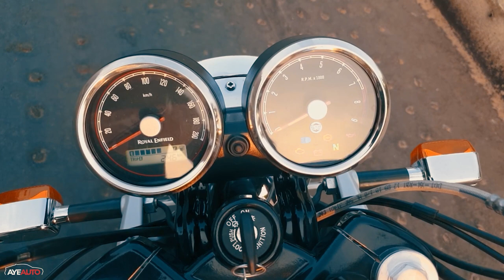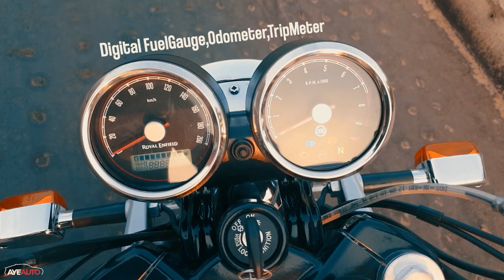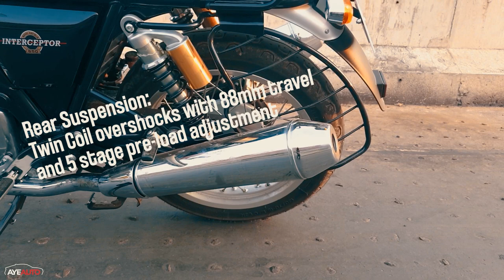Interceptor 650 Complete Malayalam Review | Features, Price, Specifications | Ayeauto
റോയൽ എൻഫീൽഡ് ഇന്റർസെപ്റ്റർ 650 മലയാളം റിവ്യൂ
Features, Price, Specifications

RE Interceptor 650 and Continental GT 650 - The most anticipated bike of recent times in Indian two wheeler industry, a country that clearly loves retro-looking motorcycles. AyeAuto takes it for a thorough and detailed review which we feel would be highly beneficial for a prospective buyer like any other reviews we have done till now.

Powered by a newly developed 648cc twin-cylinder engine which is very refined, exciting and sensible at the same time, is hard to ignore. I have really enjoyed my time with the Interceptor 650. Price starts with 2.50 lakh for Interceptor 650 and 2.65 for Continental GT 650. Pricing is incredibly competitive and RE has taken to a whole different level. Royal Enfield Interceptor 650 has the ability to be your one motorcycle that can be used to commute on and tour on, as well as fun blasting around on!

Shot On Go Pro
Sound Recorder